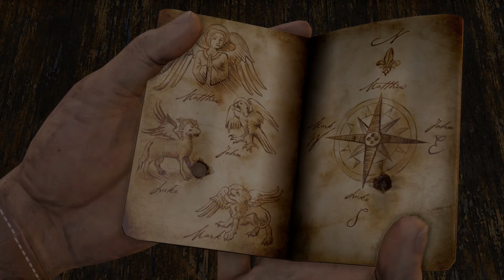Let's Play: Uncharted: Drake's Fortune [BLIND][PS4] - #12 Evangelien der Himmelsrichtung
Achja und wir haben Sully wieder.

Wenn euch meine Wenigkeit gefällt, dann sagt es mir mit einem Like oder in den comments. oder als PN. oder sonst irgendwie, lasst euch was einfallen.

Let's Play: Uncharted: Drake's Fortune
2015 Sony Entertainment Inc.
Bluepoint Games
Naugthy Dog